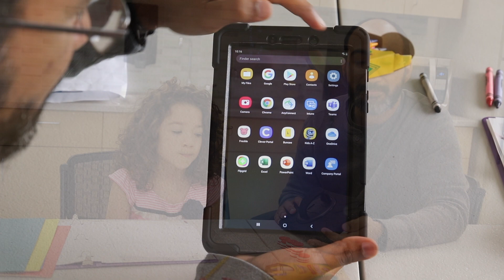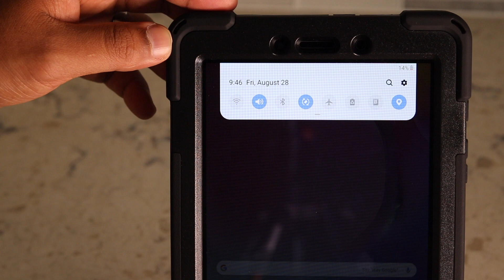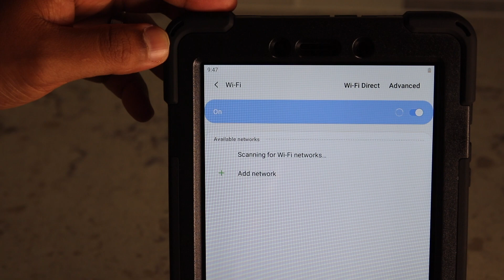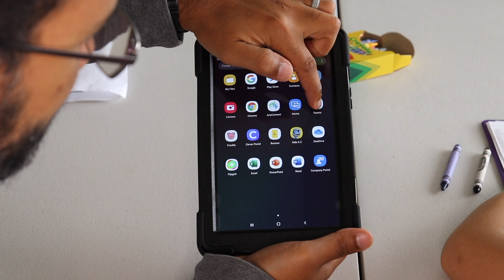How to Use your Galaxy 7 Tablet (Español)